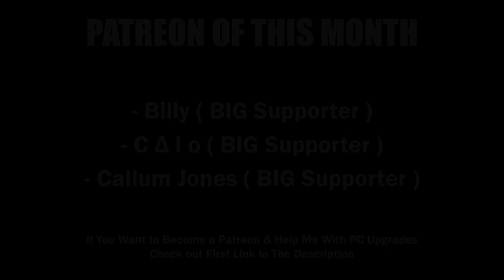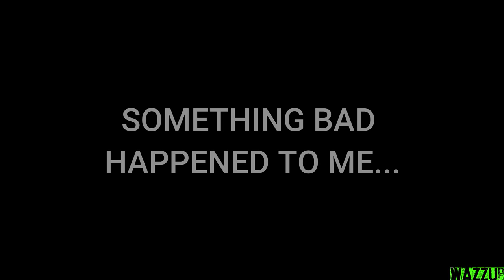COMPLETED The Race Car! | RIP BMW E36 - Mon Bazou W/ Logitech G27 + Wheel Cam #8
"C Δ l o"       - Big Supporter 5$
                                                 "Callum Jones" - Big Supporter 5$

In This Video: Checking the difference between diff open & LSD, trying to finish the last track challenge, i got the final part for the abandoned race car, taking race car for the first time for a spin, something bad happened to me.

- [FREE] TRAP TYPE BEAT - -'Moon'- -Trap instrumental 2022
- ELEMENTO | WAZZUP ANGRY CHILLNESS ( we need 100 subs boiz ) Free beat to use !
- SLIP - Chill Hip Hop Instrumental Trap Beat 2020 (Prod. Chuki Beats)
- EVVORTEX - C0RRUPTED

💻My PC💻
⚠️Mother Board: GIGABYTE H510M S2H
️⚠️Processor: I5 10400F
⚠️RAM: 2 x 8GB RAM DDR4
⚠️Graphic card: ASUS GTX 1050TI 4GB GDDR5
⚠️HDD: 1TB
⚠️SSD: 240GB

⚠️Logitech G27
⚠️Homemade Handbrake